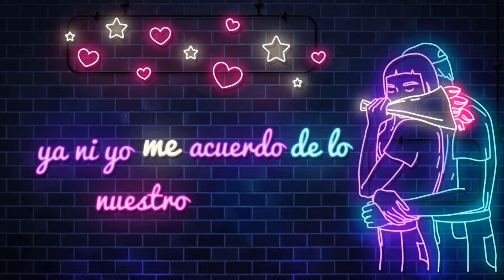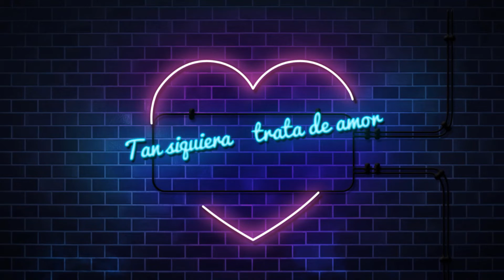Olman - Qué Cosas Tiene La Vida (Lyric Video)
Song: Qué Cosas Tiene La Vida (Lyric Video)
Artist: Olman
Prod: Wilfry Music